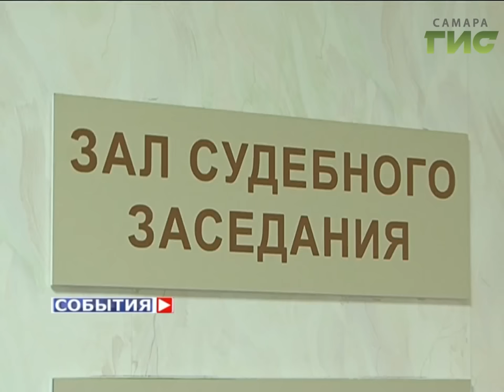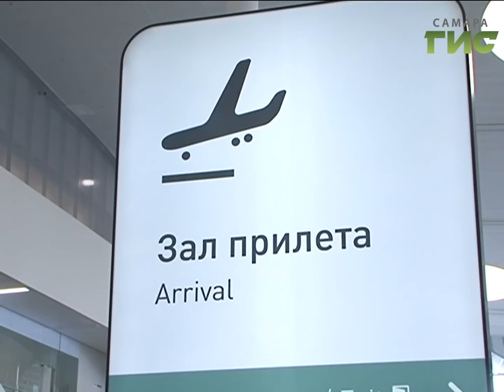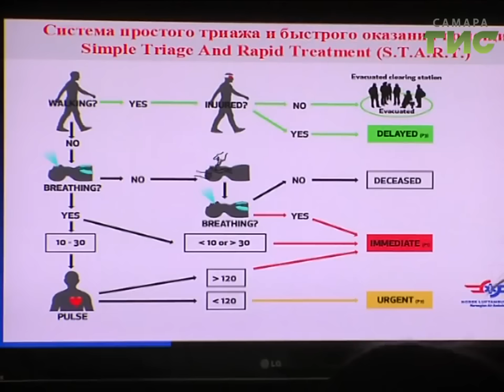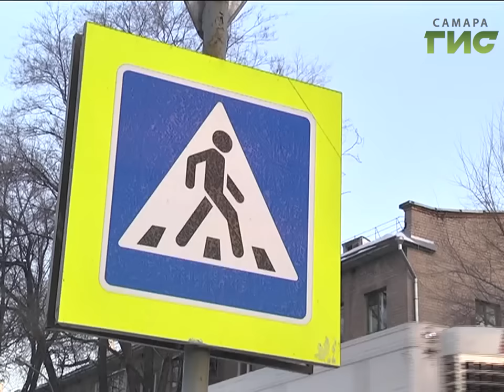«События» от 15.12.2016 (день)